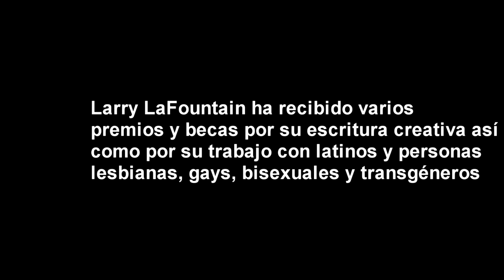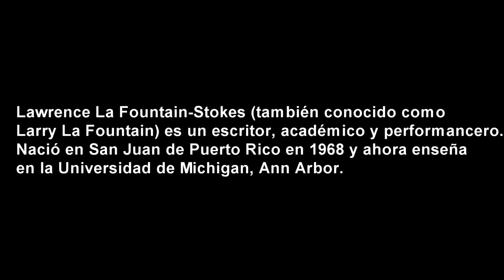LARRY LAFOUNTAIN: EL ABOLIDOR DEL PATO / MUNGLO.TK - LA MUNGLOTECA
Larry Lafountain llega para hablarnos de su libro La Abolición del Pato. Este nos brinda detalles sobre su inicio en el mundo de la escritura, quién lo inspira y su visión sobre un Michigan gay frente a un Puerto Rico gay.